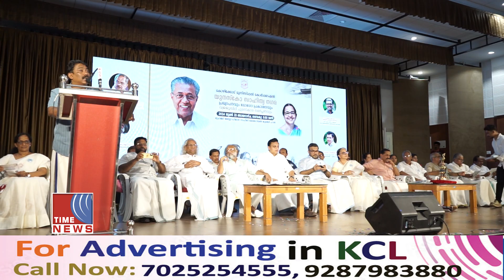യുനെസ്കോയുടെ സാഹിത്യനഗര പദവി കൈവരിക്കുന്ന രാജ്യത്തെ ആദ്യ നഗരമായി കോഴിക്കോട്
യുനെസ്കോയുടെ സാഹിത്യനഗര പദവി കൈവരിക്കുന്ന രാജ്യത്തെ ആദ്യ നഗരമായി കോഴിക്കോട്. കോഴിക്കോട് നടന്ന പ്രൗഢമായ ചടങ്ങിൽ മന്ത്രി എം.ബി രാജേഷ് സാഹിത്യ നഗര പദവി പ്രഖ്യാപനം നടത്തി.